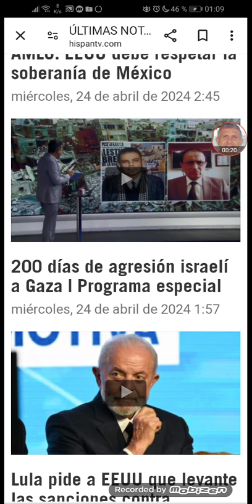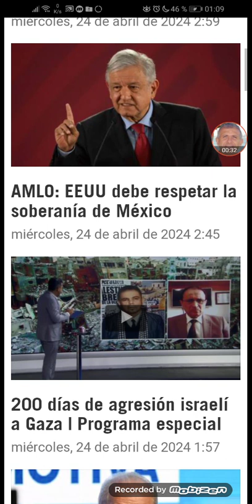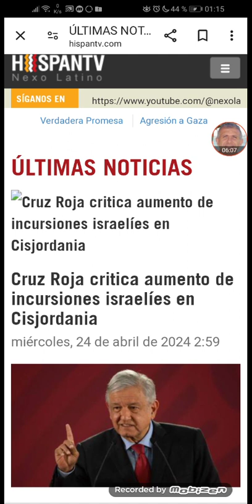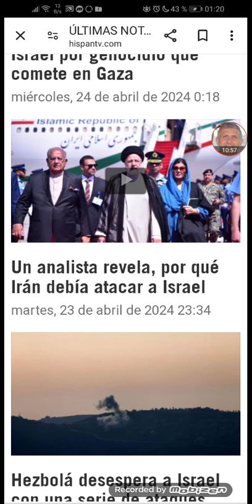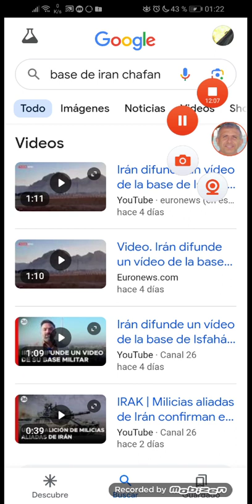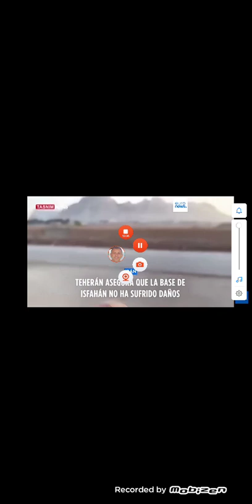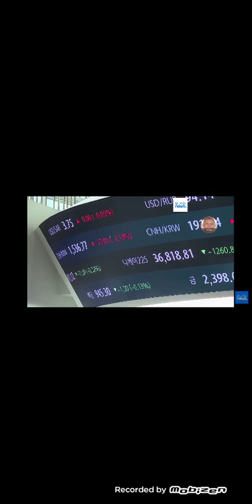LOS COBARDES, COMENZARON NUEVA MASACRE DE NIÑOS INDEFENSOS EN RAFAH YA QUE CON IRÁN SE HACEN CACA 💩💩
BOICOT

Excelente Yemen!!!

Movilización en México exigiendo al gobierno, tener el mínimo de dignidad, de, apoyar a Sudáfrica en LA DENUNCIA ANTE LA ONU DEL GENOCIDIO PERPETRADO POR LOS TERRORISTAS ISRAELÍES

Un ex Sionista, sobreviviente de la 2da guerra mundial, reconoce la vergonzosa realidad de ese invento llamado Israel, y hoy, apoya al pueblo palestino

Informe Goldstone sobre
Sobre régimen nazi terrorista israelí contra las poblaciones indefensa Palestina

Gobiernos dictadores europeos prohíben la libre expresión y el apoyo del pueblo palestino: criminales!!!

Terroristas israelíes del mossad eliminados por la defensa de Irán